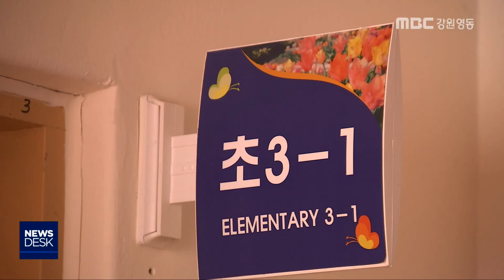[단신]장애 제자 3명 성폭행 교사에 징역 16년 선고181220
장애 여학생 3명을
수차례 성폭행한 혐의를 받고 있는
태백 미래학교 교사에게 징역 16년이
선고됐습니다.
           ◀ＥＮＤ▶
 춘천지방법원 영월지원 제1형사부는
지적장애 여학생 3명을 성폭행한 혐의로
교사 44살 박 모 씨에게
징역 16년과 성폭력 치유프로그램 이수 80시간,
아동청소년 관련기관 10년 간 취업 제한을
선고했습니다.

 재판부는 "기숙사 생활을 하는 아이들을
수년 동안 강제추행을 하고
수업시간에서도 범행을 저지르는 등
죄질이 나쁘다"고 판시했습니다.